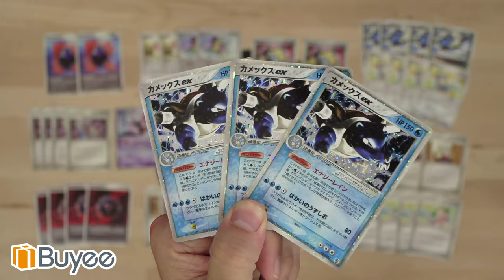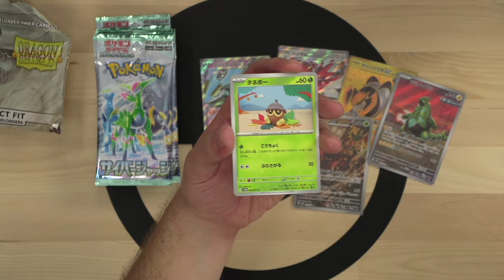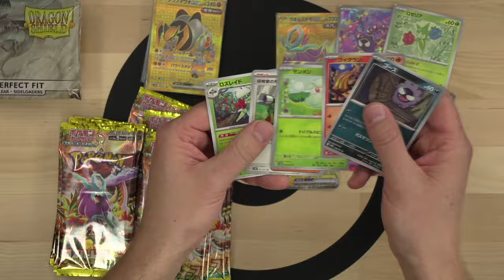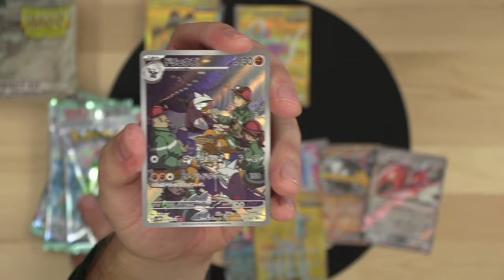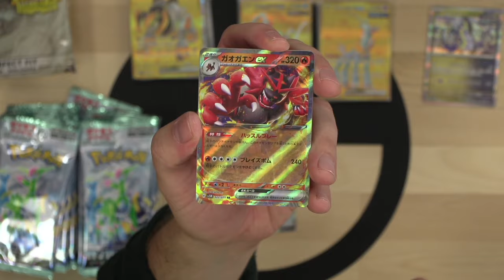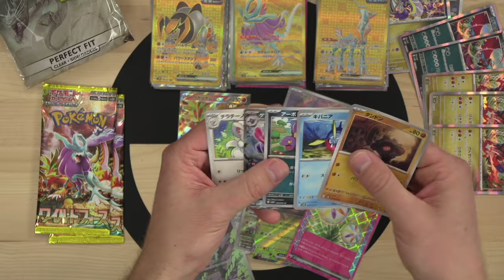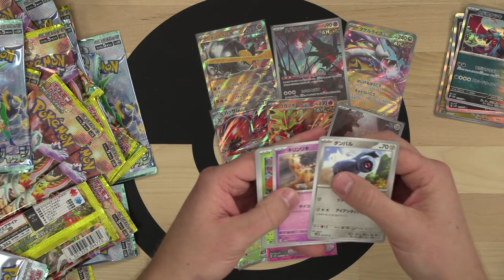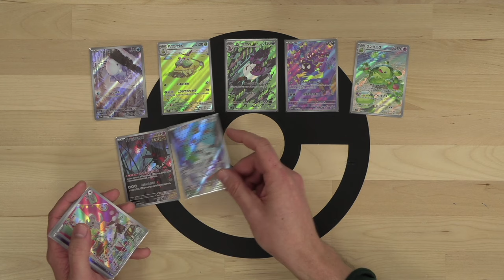Cracking 9x Booster Boxes of Cyber Judge & Wild Force!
Join the Tricky Gym Discord server to talk all things Pokémon TCG!

Welcome to Tricky Gym, the best competitive Pokemon Card channel on the internet! Whether you are new to the Pokemon Trading Card Game and want to learn how to play Pokemon Cards or a seasoned Worlds Competitor, Tricky Gym has something for you! My daily videos include product reviews, Pokemon Trading Card Game Online (PTCGO) gameplays, tabletop gameplays, deck profiles, tournament reports, vlogs, Top 10 videos and news updates.